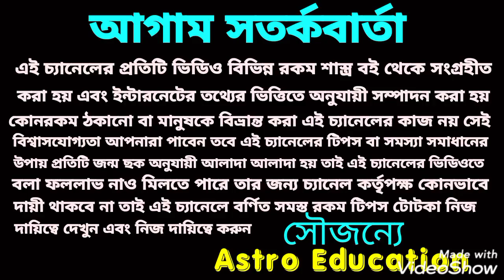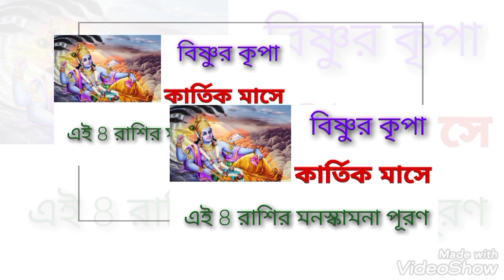স্বয়ং বিষ্ণুর কৃপায় কার্তিক মাসে এ কয়টি রাশির ভাগ্য খুলতে চলেছে!!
কার্তিক মাসের স্বয়ং বিষ্ণুর কৃপা পেতে এই ক্রিয়াটি করুন এ কয়টি রাশি বিষ্ণু কৃপা পেতে চলেছে ধন্যবাদ!